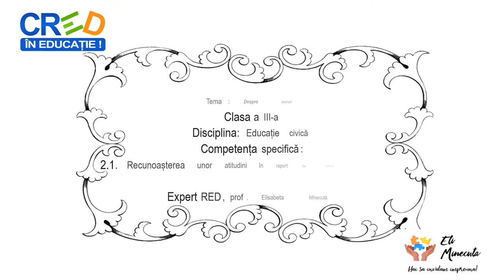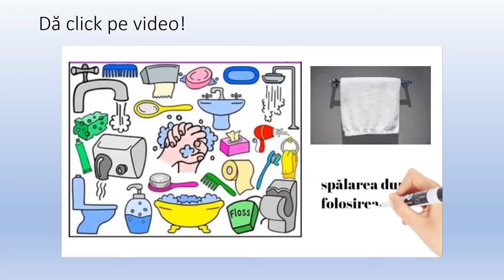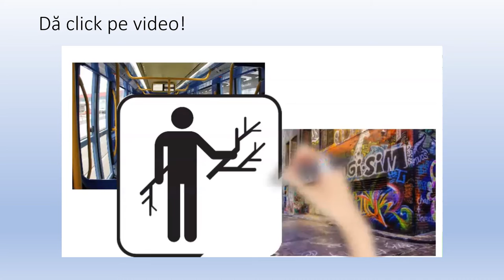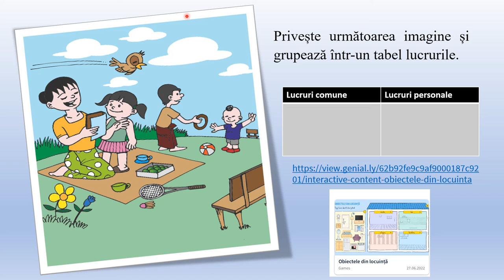Despre lucruri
Resursa este un video din Power Point. Elevii sunt invitați să identifice lucruri personale și comune cu ajutorul unor imagini, să discute în grup despre comportamentul adecvat/nepotrivit față de lucruri.
La finalul resursei se oferă un link/cod QR către un joc realizat pe platforma Genially.